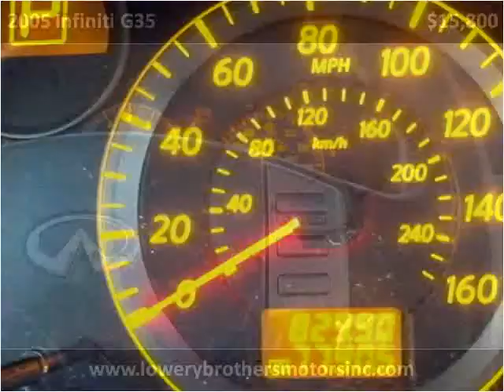2005 Infiniti G35 Used Cars Boaz AL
This 2005 Infiniti G35 is available from Lowery Brothers Motors.